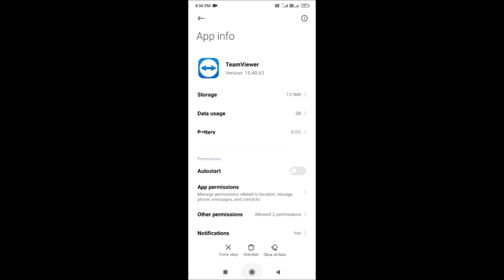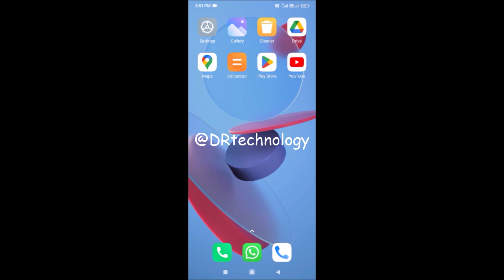Android Mobile - Completely Remove TeamViewer App | Uninstall TeamViewer App | DR technology